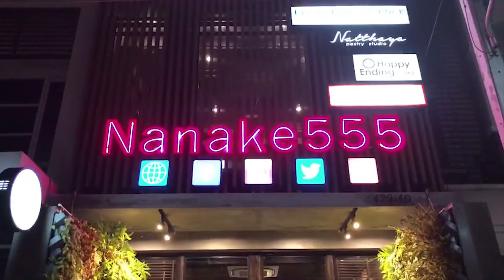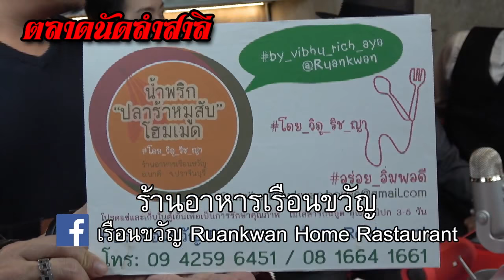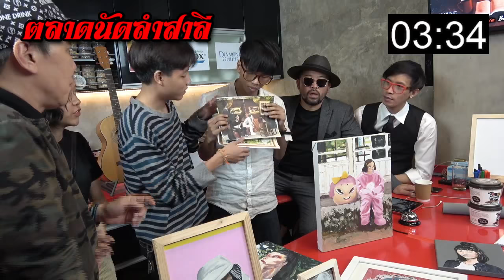[ Live ] สําลักข่าวลําสาลีนิวส์ [EP.15] ตลาดนัดลำสาลี (1 พฤษภาคม 2561)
ตลาดนัดลำสาลี การแข่งขันเพื่อค้นหาสุดยอดพ่อค้าแม่ค้าออนไลน์ที่มีสินค้าดี Presentation โดนใจคณะผู้ประกาศและผู้ชมทางLive มากที่สุดจะได้รับรางวัลจากทางรายการมูลค้า1ล้านบาท !!!